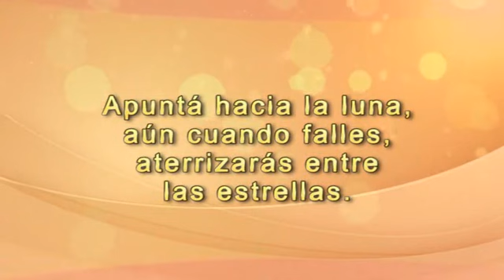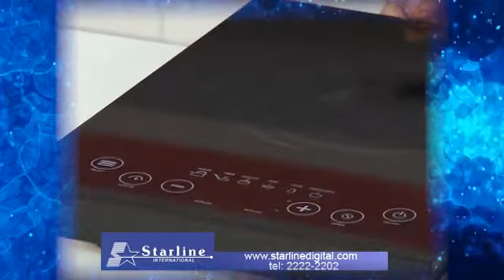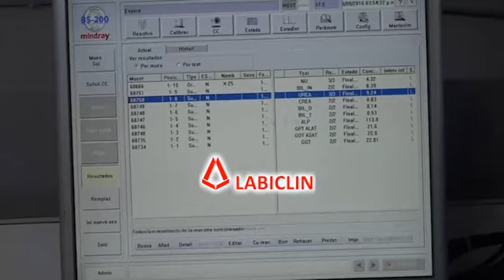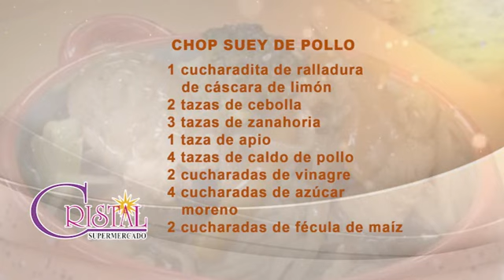CHOP SUEY DE POLLO (MARTES 07 MAR.17 VIVIANA EN TU COCINA)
LOS LUNES - MIERCOLES - VIERNES  11:00 MAÑANA - 5:00 TARDE - 1:00 MADRUGADA
COSTA RICA